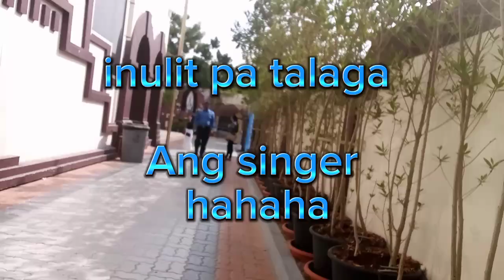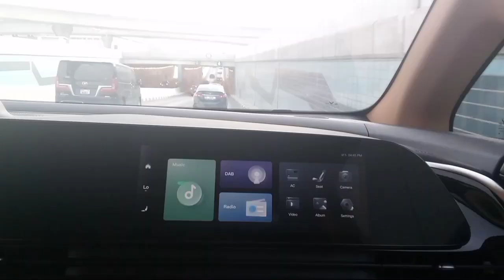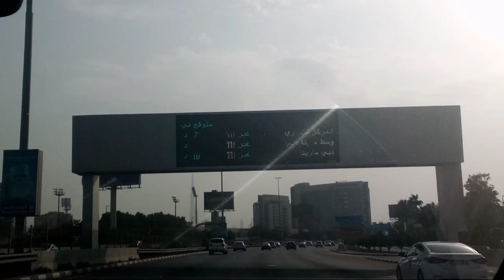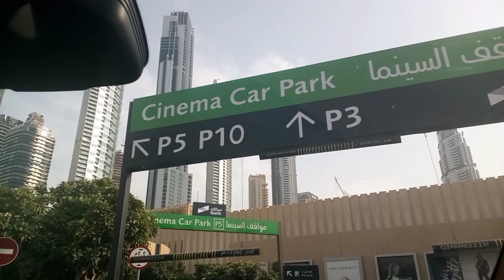MASAKIT BA SA FIRST TIME O MASAYA? WHAT ARE YOU WAITING FOR? WATCH NA! 🤣🤭